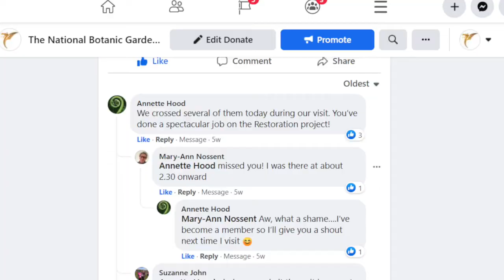National Botanic Garden of Wales Regency Restoration - In their own words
What do the people think?
This video provides sound bites from some of the local people involved in the National Botanic Garden of Wales Regency Restoration project and associated educational activities.   In their own words they talk about how they feel about the scheme that has been nominated for the ICE People's Choice 2021 (an award which will be decided by public vote) and their involvement.

Want to have your say and vote for the project?